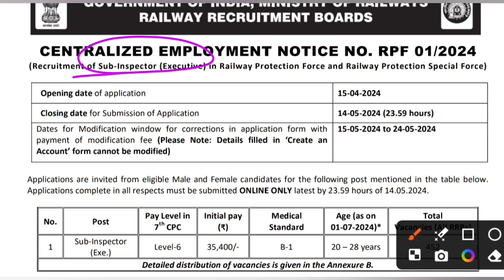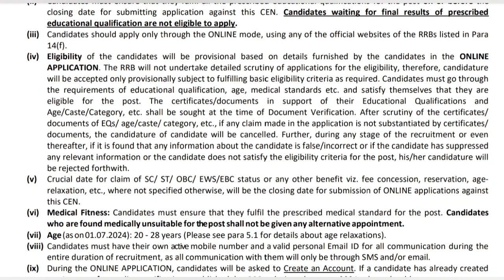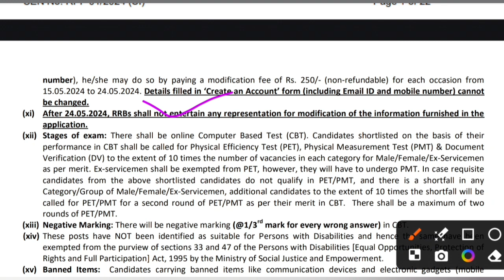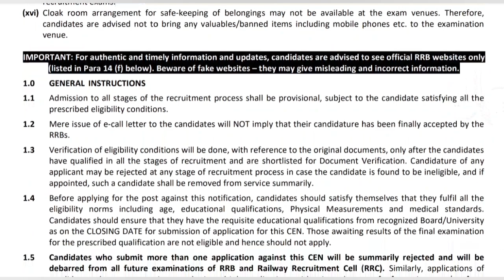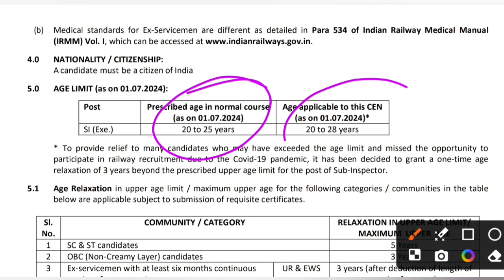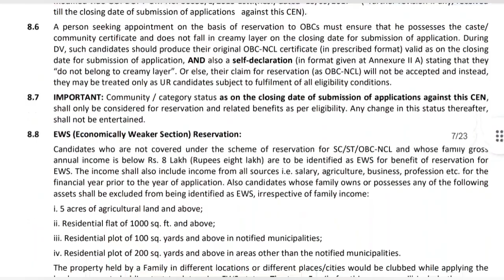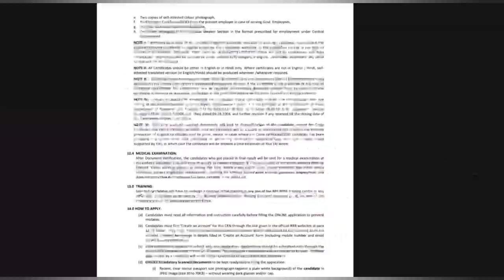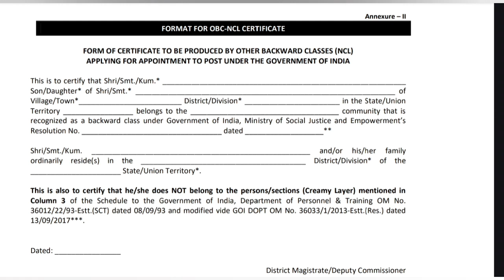railway constable recruitment 2024 | railway sub inspector vacancy | syllabus exam pattern salary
for All Competitive Exams Update Join telegram channel Link